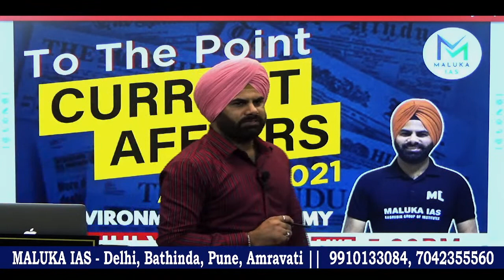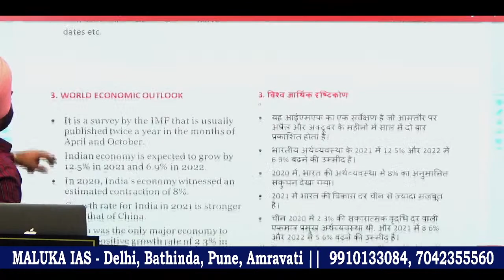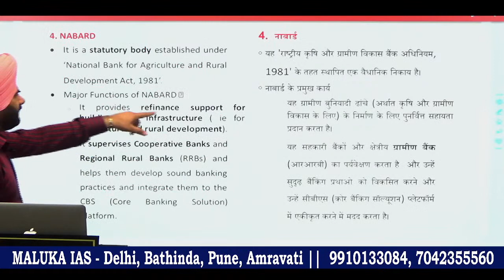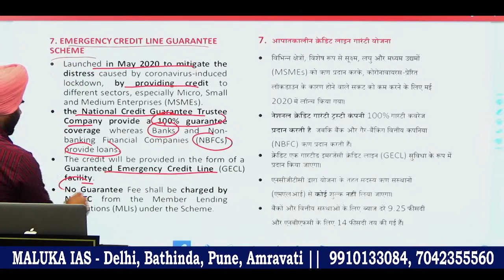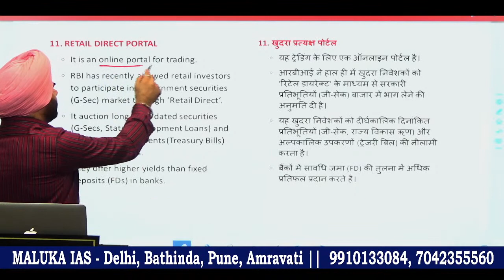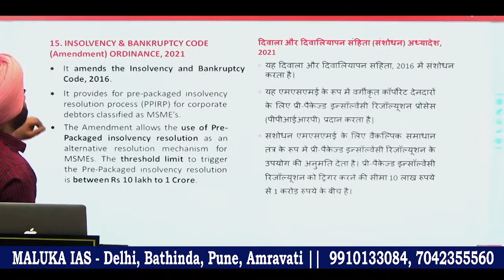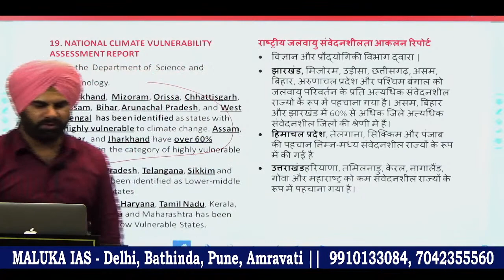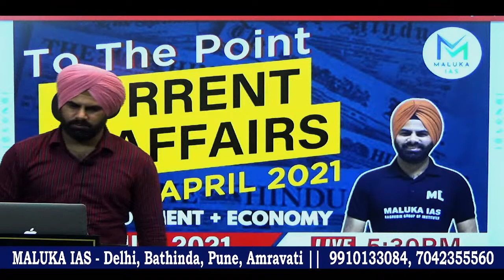APRIL PRELIMS CURRENT AFFAIRS (PART - 1) 2021 || by Maluka Sir